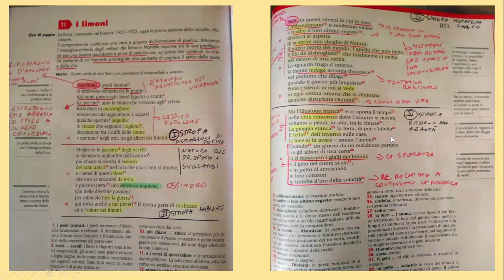Limoni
Lettura commentata della poesia di Montale per gli studenti dell'agraria Marcora